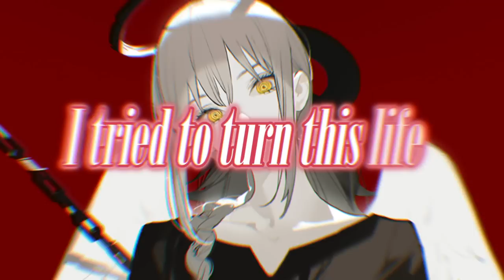Nightcore - Butterflies (Lyrics) | RØNIN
🎶 Song Information
Artist: RØNIN
Song:Butterflies (Ready To Go)
Genre: Pop, Hip Hop

✏️ Picture Information
Picture Artist (イラストレーター) : ASK

Anime: Makima from Chainsaw Man

📜 Lyrics:
I tried a million times

Oh lord

I tried too many times

I tried to turn this life Around

Why you always put me down

Sick of these long, long nights

Got me taking a drag

I pray for the day

They will take my life

Cocaine no pain

Only thing that feels right

Okay Little boy

Go and Sharpen your knife

Butterflies in my eyes

So I can eat out night

The way my Bones shake

Got me up all night

The way the earth quake

FfI Got me feeling so high

The way my heart breaks

Feels like I’m ready to die

Saying Oo Ready to go

Oo Ready to go

Oh lord

Sick of these Late, late nights

Now we taking a drive

Now we run the red lights

Anything to Survive

Cut the head headlights

No more Bloody red eyes

Straight off the flight

Say it now

That life hard

But it’ll be alright

Screaming out

Oh lord

Got me up at night

Oo wow

Getting faded

Oo I

Pains me

Try to keep on the fight

Sick of these late, late night

I’m just trying to get by

Don’t play me fool

Don’t know whether to die

Feel like James dean

Got same wrapped jeans

I’m just trying to get high

Set the flame

Times ticking

She feels like dynamite

Buy you trips

That new ass

Get anything you like

Drowning deep deep down

Where the sun don’t show

Hanging on real tight

Last thread of the rope

Oh lord